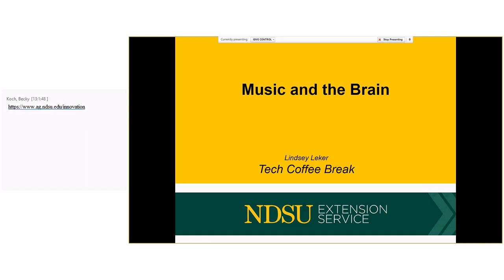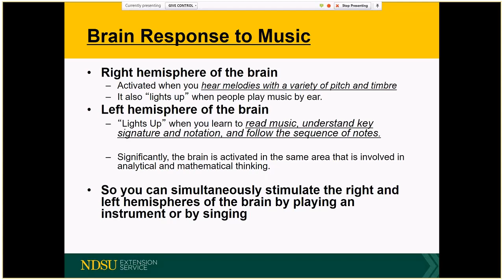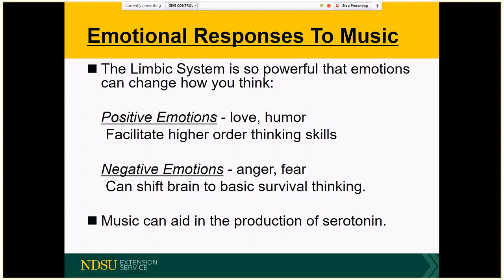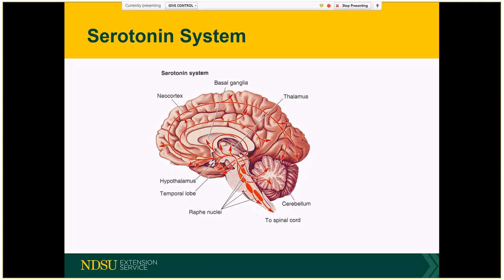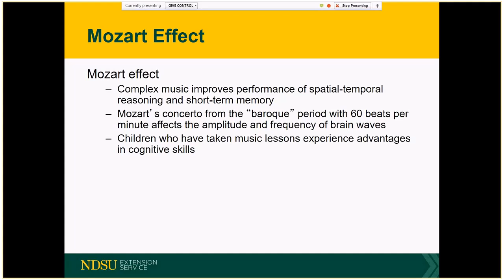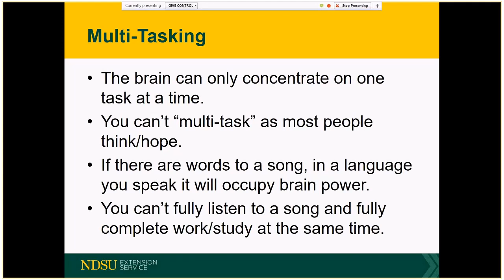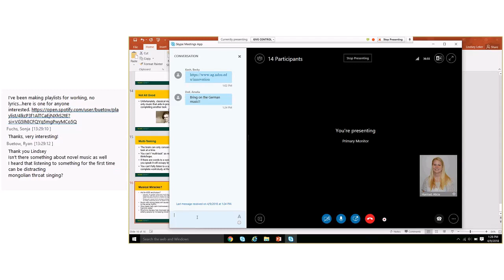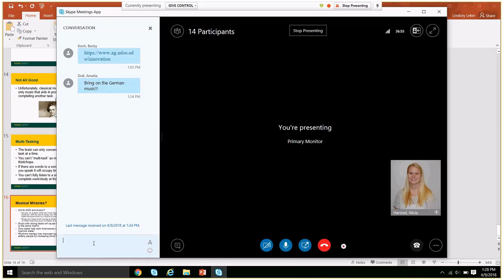Tech Coffee Break - April 9, 2018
Lindsey Leker discusses the impact of music and other things on the brain while studying/thinking.